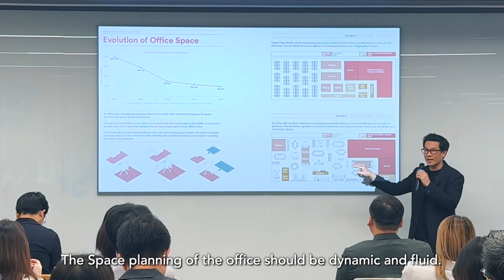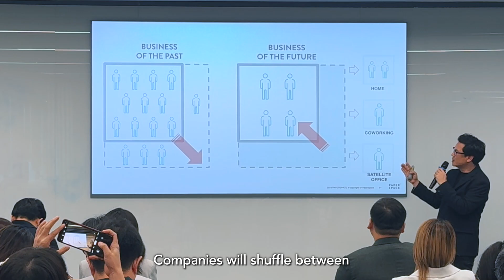PEOPLE-DRIVEN STRATEGIES: Empowering Talent Strategies for Business Success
Our 5th Strategic Insights Series in Bangkok was a resounding success with over 120 attendees and 3 hours of fruitful conversations on leading employees towards company goals.

Held in conjunction with Skooldio, ‘People-Driven Success’ was an event geared to enhancing team performance, creating inspiring work environments, and understanding the equation of People + Place = Profit.

At Paperspace Asia, we Design Workplaces Strategically

We are located in Singapore, Bangkok, and Manila.